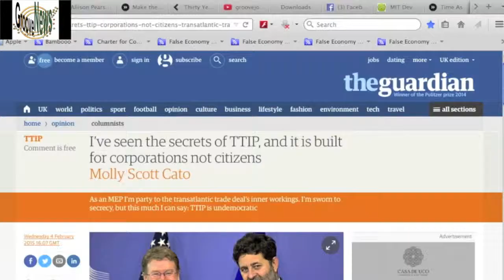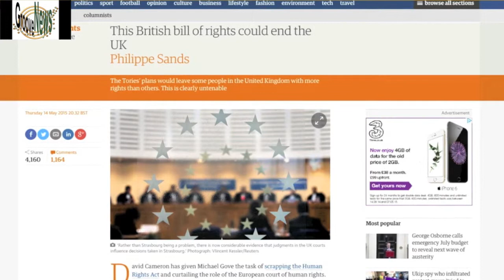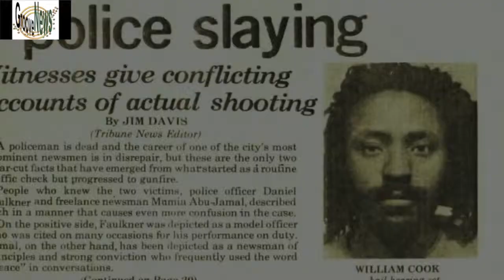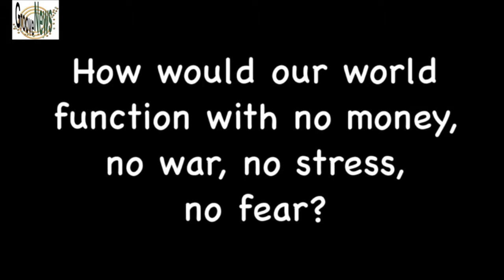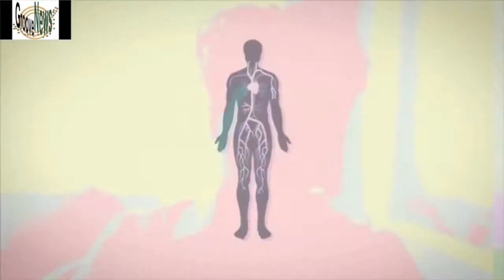Groovejoy Groove News Round Up 10-16 May 2015 (E005)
Talking TTIP And Human Rights. Are You A Human, Oh Right.
I’ve Seen The Secrets Of TTIP, And It Is Built For Corporations Not Citizens
What is TTIP? And Six Reasons Why The Answer Should Scare You

Did You Know The Philadelphia Police Dropped A Bomb?

Mumbia Abu-Jamal Is Critically Ill. Please Read The Information.